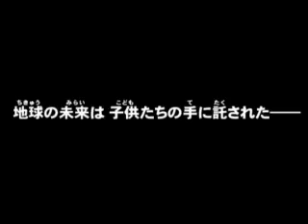Gotcha Force Promotion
Japanese Promotional trailer for the Game Cube game, Gotcha Force.